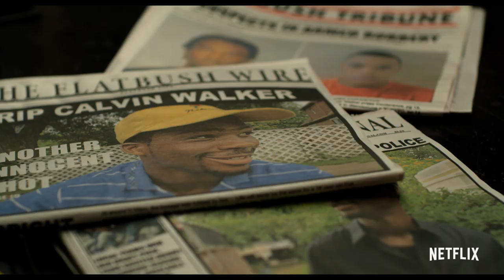See You Yesterday | Official Trailer [HD] | Netflix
High school best friends and science prodigies C.J. and Sebastian spend every spare minute working on their latest homemade invention: backpacks that enable time travel. But when C.J.’s older brother Calvin dies after an encounter with police officers, the young duo decide to put their unfinished tech to use in a desperate bid to save Calvin. From director Stefon Bristol and producer Spike Lee comes See You Yesterday, a sci-fi adventure grounded in familial love, cultural divides and the universal urge to change the wrongs of the past.